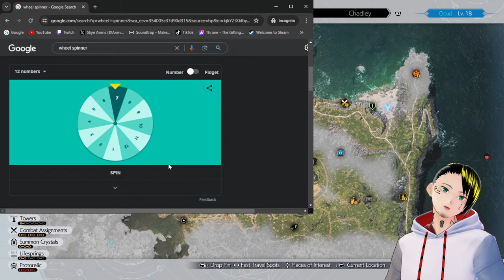Exploring the World - Final Fantasy VII REBIRTH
⛓ STREAM RULES ⛓
🔵 NO Politics/Fanatic Religion/Overly Sexual Comments/Sensitive Topics/Self-Promo
🔵 NO backseating or spoilers UNLESS I ask for help OR something NEVER gets explained
🔵 Feel free to pick on me, but don't purely be a jerk

Well, that was an interesting start!
After a (inaccurate) retelling of the events in Nibelheim, Cloud, Aerith, Tifa, Barret, and Red XIII have to make haste and escape out of the sleepy town of Kalm! What kind of hazards and adventures await us out on the grasslands?

⛓ PUNISHMENT WHEEL ⛓
(1) Pushups
(2) Bicycle Kicks
(3) Squats
(4) Plank
(5) Jumping Jacks
(6) Eat a Sweet
(7) Bicep Reps
(8) Tricep Reps
(9) Forearm Reps
(10) Chest Reps
(11) Full Stretch
(12) 7oz Hydrate

- Square Enix